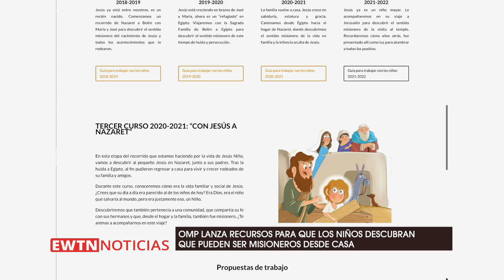EWTN Noticias - Programa del miércoles 2020-02-Diciembre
CARDENAL MEXICANO RECUERDA EL “GRAVE COMPROMISO” DE LOS PADRES DE EDUCAR A SUS HIJOS EN LA FE. ADEMÁS, ARZOBISPO DE SAN FRANCISCO, EN EE.UU., SEÑALA QUE CIERRE DE IGLESIAS VIOLA LIBERTAD DE CULTO.